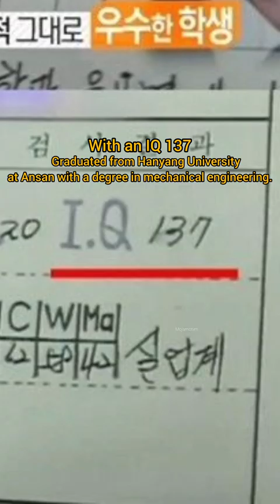a late crush 😍